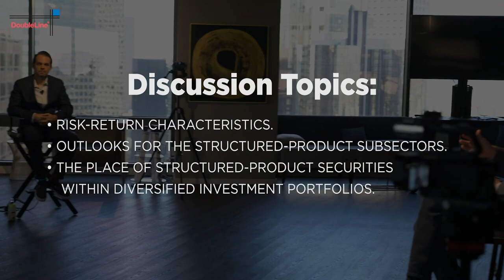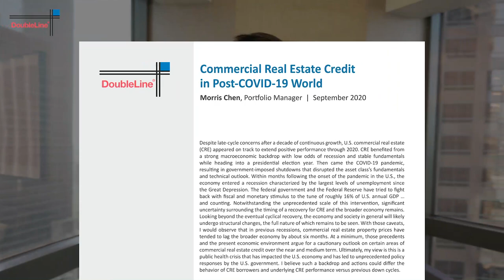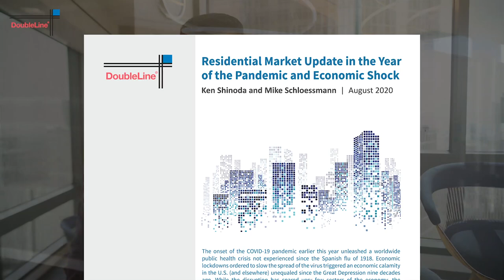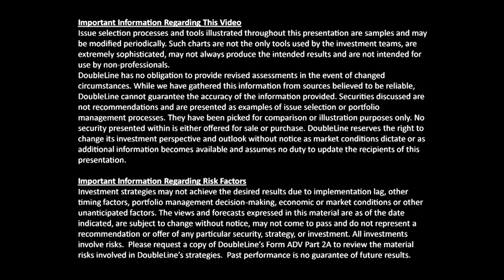Structured Product Round Table - Part 1 10.29.20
DoubleLine Round Table: Structured Products – Subsectors, Risk-Return Profiles, Change and Outlooks

In this edition of DoubleLine Capital’s Round Table series, Deputy Chief Investment Officer Jeffrey Sherman moderates a discussion with the leaders of the firm’s investment teams for structured products (aka securitized assets). The episode was recorded Oct. 29, 2020.

Portfolio managers Morris Chen, Samuel Garza, Andrew Hsu, Vitaliy Liberman and Ken Shinoda discuss the risk-return characteristics of this large, diverse asset class, their outlooks for its subsectors, the evolution of those markets over the past decade and the place of structured-product securities within investor portfolios.

Structured products securitize a wide variety of underlying assets. The latter include residential and commercial mortgages, bank debt, student and auto loans, credit card receivables, aircraft leases and, among other receivables, increasingly those of energy and transportation assets.

Morris Chen heads DoubleLine’s investment team for commercial mortgage-backed securities and commercial real estate debt. He recently authored the paper “Commercial Real Estate Credit in Post-COVID-19 World.”

Ken Shinoda heads DoubleLine’s investment team for non-Agency residential mortgage-backed securities, whole residential loans and other mortgage-related opportunities. He is co-author of the recent paper “Residential Market Update in the Year of the Pandemic and Economic Shock.”

Samuel Garza heads DoubleLine investments for macro-asset allocation and collateralized loan obligations.

Andrew Hsu heads DoubleLine’s investment team for asset-backed securities and infrastructure debt.

Vitaliy Liberman heads DoubleLine’s investment team for Agency residential mortgage-backed securities.